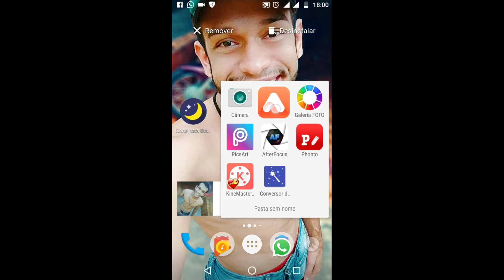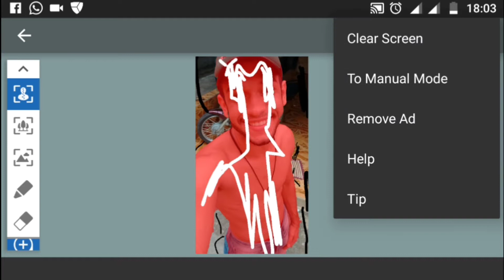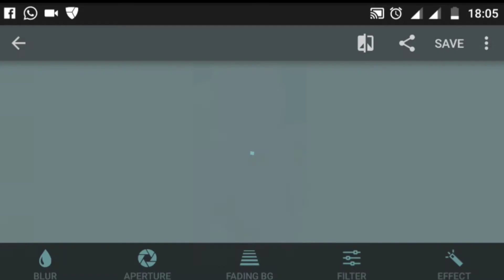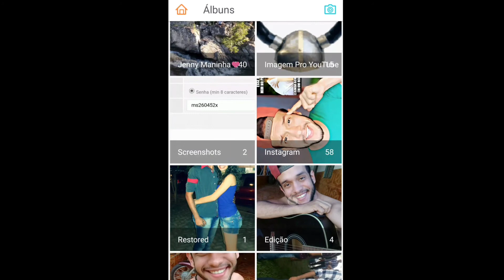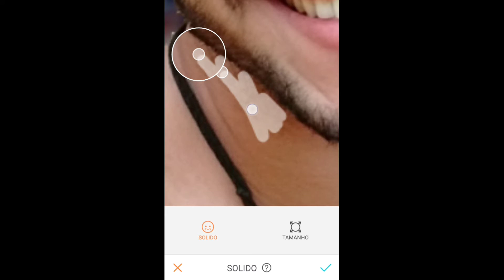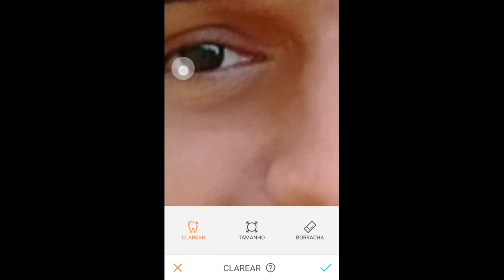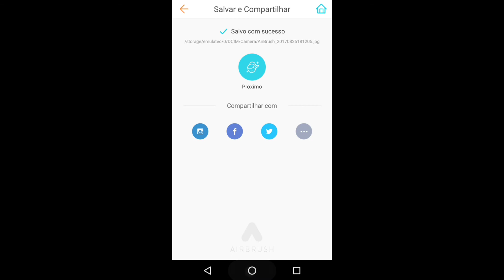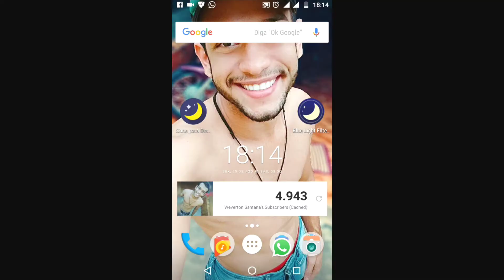Como eu edito minhas fotos. Rápido e fácil | After Focus, Airbrush, PicsArt.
Desfocar o fundo da foto mudar a cor do fundo, aplicar efeitos perfeitos de HDR entre outros, tudo isso eu ensino nesse vídeo de uma forma simples e fácil, fotos com tom profissional rápido e eficaz, tudo isso com apenas três aplicativos, que são o PicsArt, Airbrush, After Focus...
Entre também no fã clube do canal, ajude com dicas e sempre esteja por dentro de tudo antes de todos

Saibam de tudo sobre mim e sobre oque eu estou fazendo no meu dia a dia.

Editor usado: Kinemaster
Música usada:
Editado por: Weverton Santana
Aparelho: MotoG4 plus